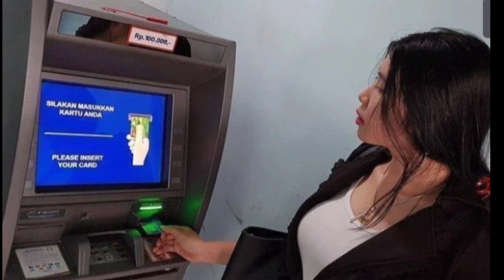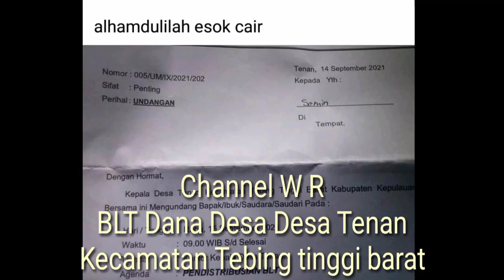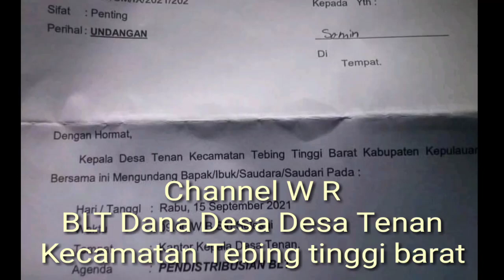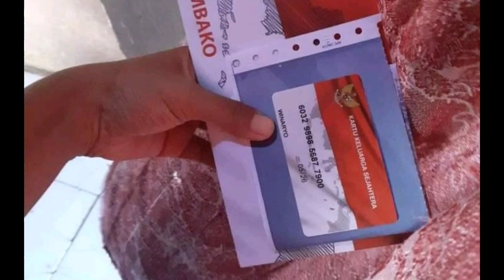Bantuan Tunai 600.000 Cair Daerah ini Siapkan KTP & KK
pencairan bansos hari ini ada Bantuan Tunai dana desa 300.000 / bulan dan Bantuan BPNT KKS baru senilai 200.000/ bulan.